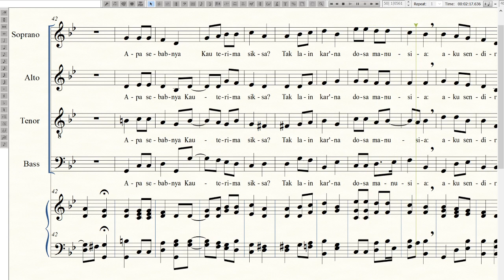KJ 167 - Tenor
Syair: Herzliebster Jesu, was hast du verbrochen, Johann Heermann 1630,
terj. Yamuger 1979/1980
Johann Cruger 1640/41